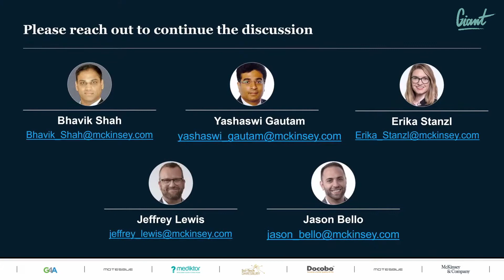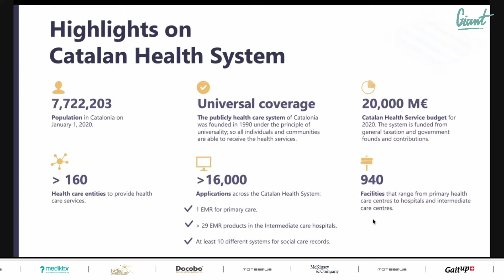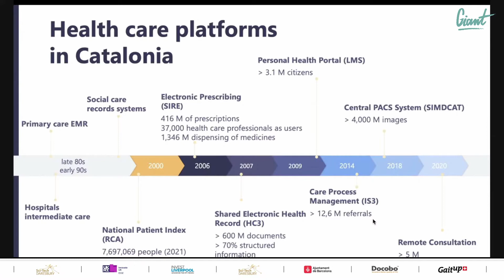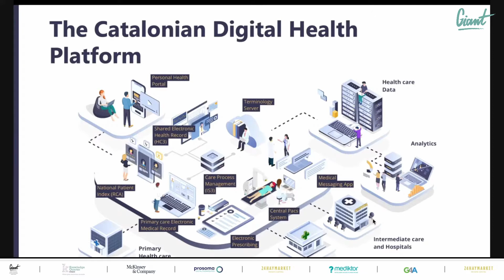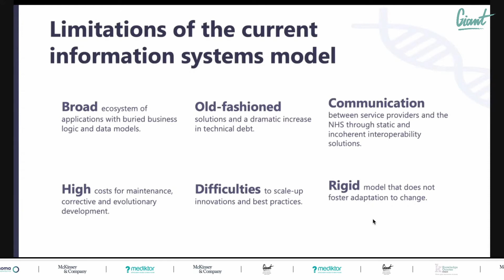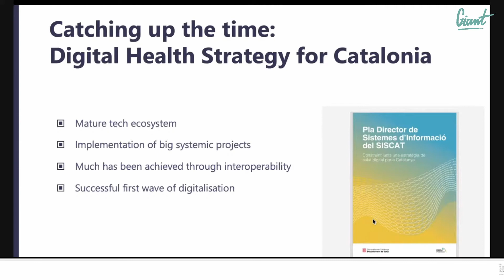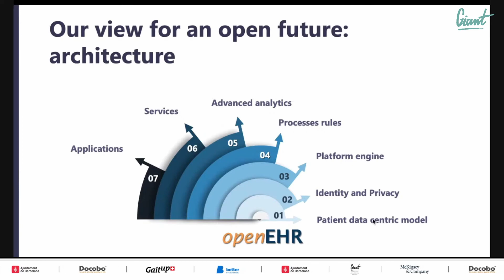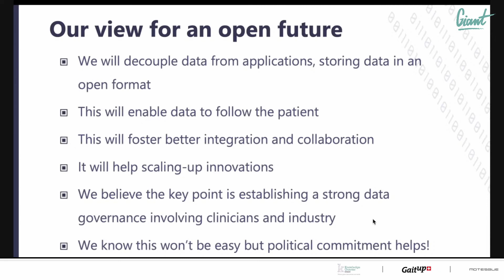European Health Tech Innovation Week- Barcelona Conference- A paradigm shift towards an open future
Jordi Piera Jiménez